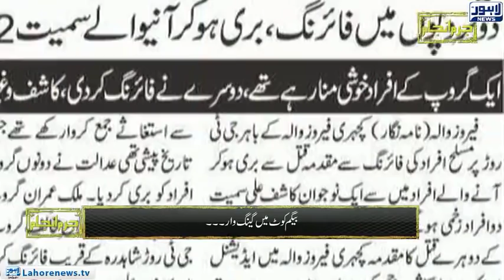Jurm Anjam - Crime Show - (Gangster in Begumkot) Episode 251 - Part 02